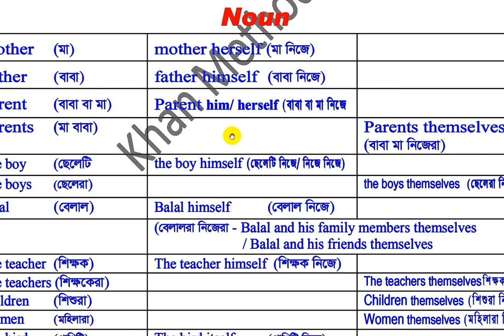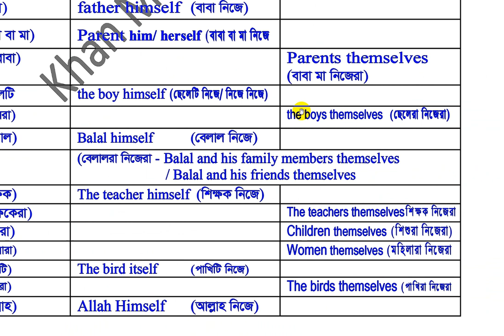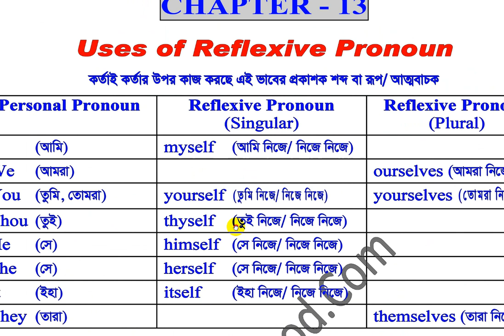Reflexive Pronoun যেভাবে পড়বেন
myself,
yourself,
thyself,
himself,
herself,
itself,
mother herself,
father himself,
Parent him/ herself,
the boy himself,
Balal himself,
The teacher himself,
The bird itself,
Allah Himself,
ourselves,
yourselves,
themselves,
Parents themselves,
the boys themselves
Balal and his friends themselves,
The teachers themselves,
Children themselves,
Women themselves,
The birds themselves,
এদের সকল ব্যবহার জানতে ভিডিওটি দেখুন-